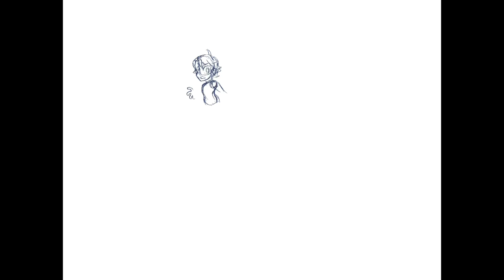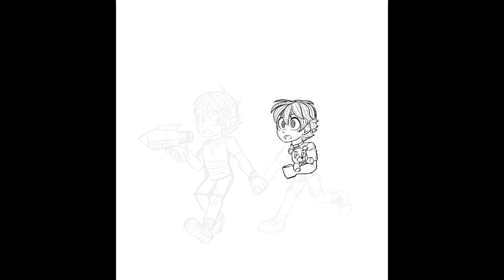FNAF Speedpaint - you’ve got a friend in me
Ignore me struggling with the background pls xD idk who originally came up with the idea but I loved seeing them being best friends so I also jumped into the bandwagon. Crying child wanted to help Gregory but Gregory saw him and decided to protect his new friend instead (he doesn’t know his friend is already.. you know shhh)